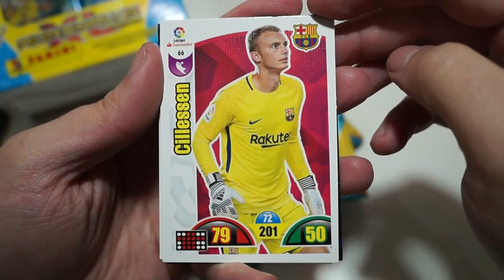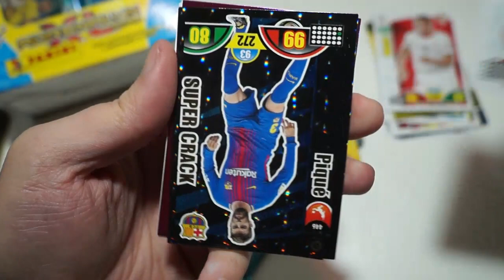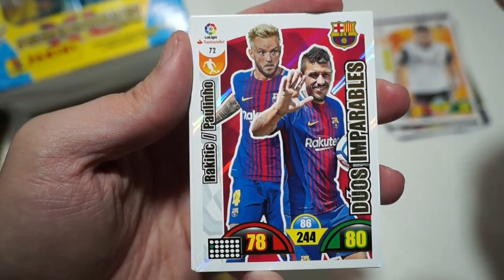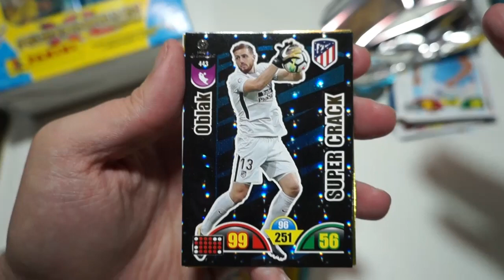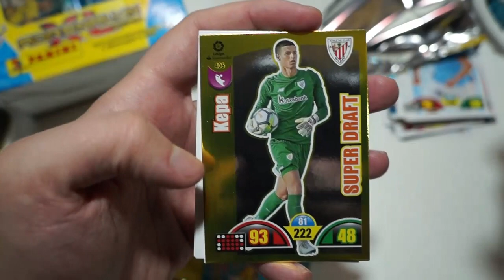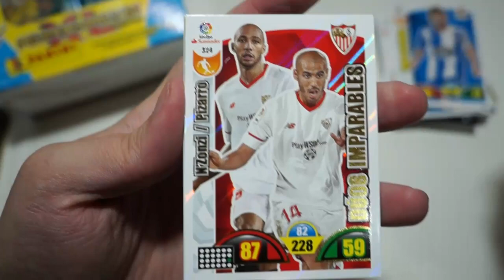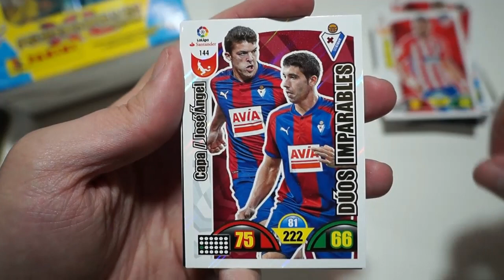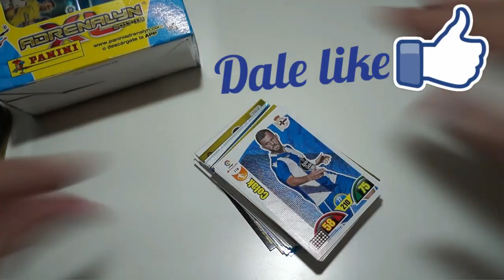ROAD TO BALON DE ORO #2 ADRENALYN LIGA SANTANDER 2017-2018 ¿POR FIN?